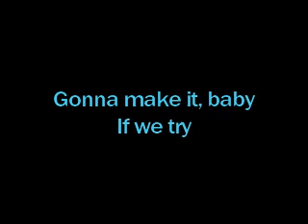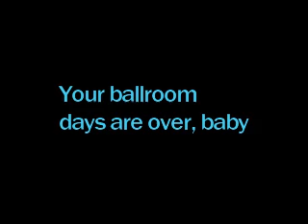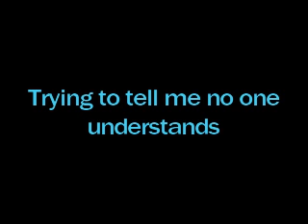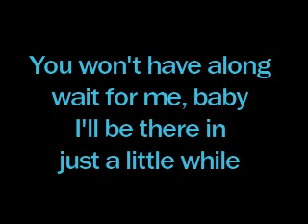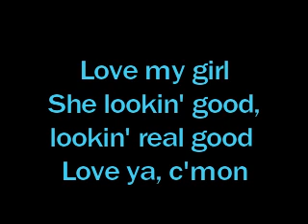The Doors - Five to One with Lyrics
From the Album: The Doors (40th Anniversary Mixes) w/ lyrics